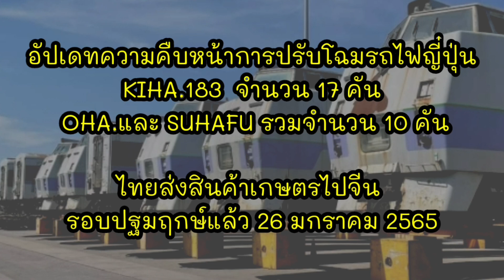Update ความคืบหน้าปรับโฉมรถไฟญี่ปุ่น KIHA​,OHA,SUHAFU ไทยส่งออกข้าวไปกับรถไฟลาว- จีนรอบปฐมฤกษ์แล้ว